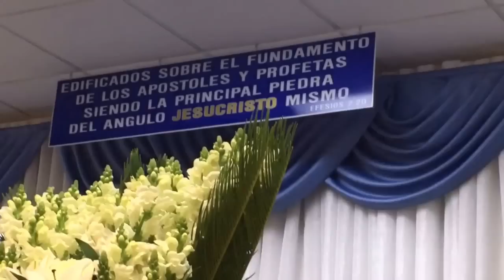APOSTOLES Y PROFETAS EFESIOS 2.20 - HNO ISIDRO CULTO DE SANTA CENA